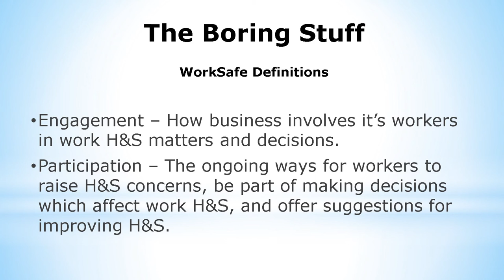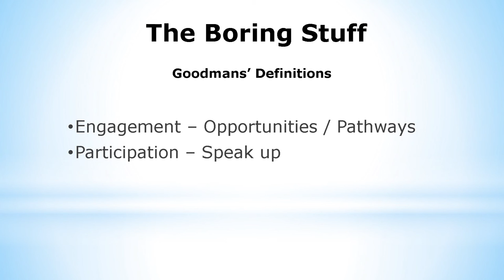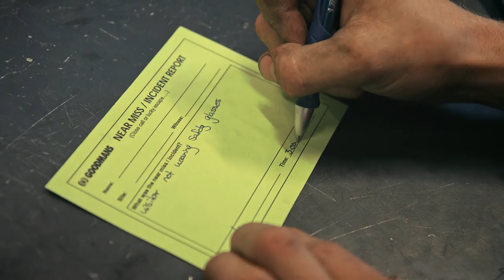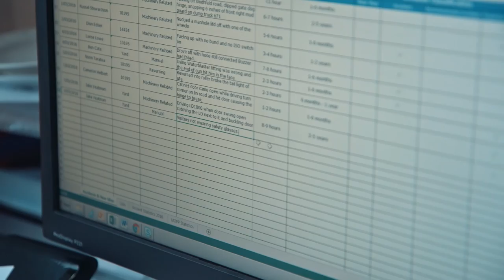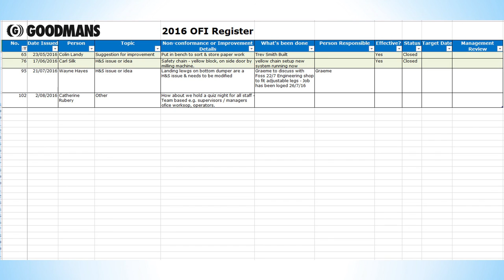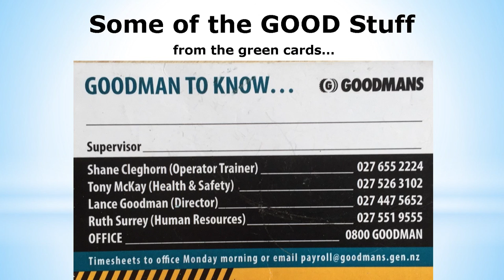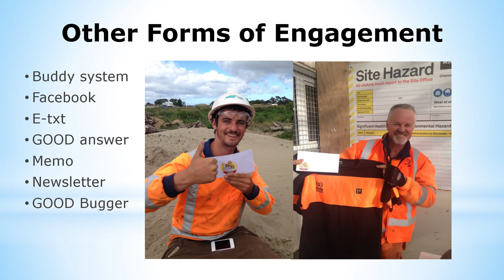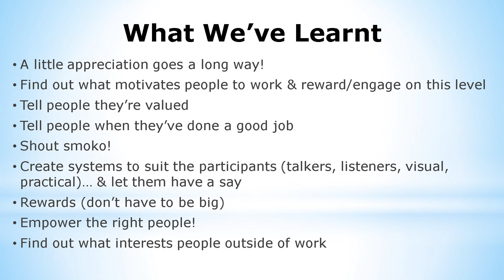Marianne Archer (Goodmans) - Keeping it simple with worker engagement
Worksafe New Zealand
Christian Cullen Lounge, Addington Raceway, Christchurch